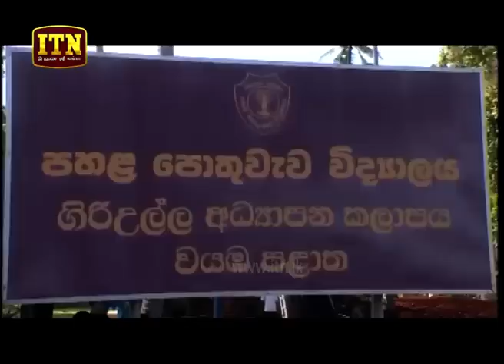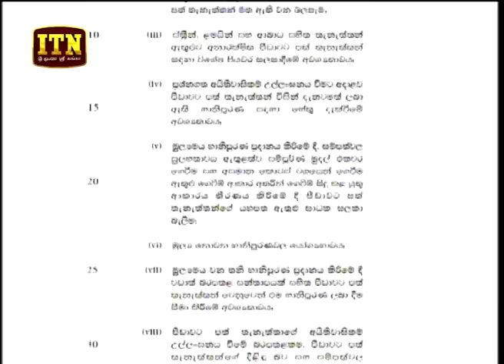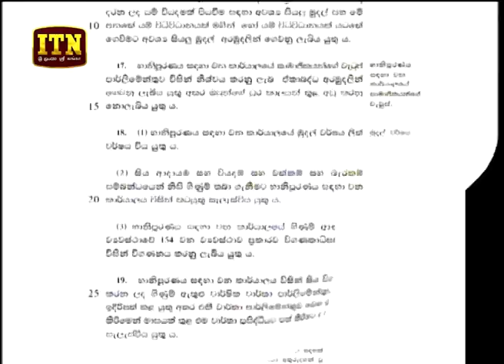ITN News 2018-10-25 | 06.30 PM